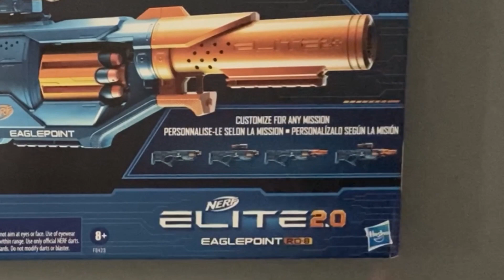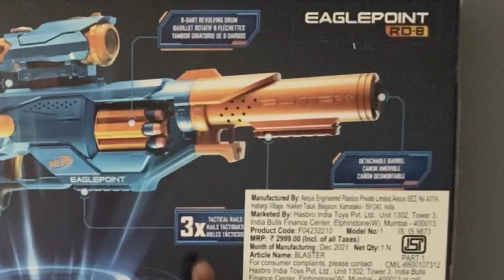A Good Elite 2.0 Blaster!? | Hindi | Nerf Elite 2.0 Eaglepoint RD-8 |Unboxing|Review|Firing Test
Nerf Elite 2.0 Eaglepoint RD-8 | Unboxing | Review | Firing Test | Hindi |